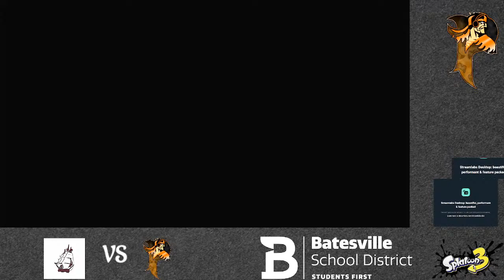Splatoon 3 4v4: ACTUAL State Qualifiers